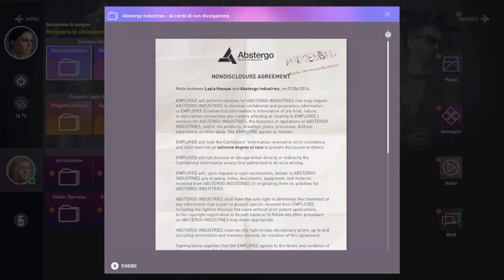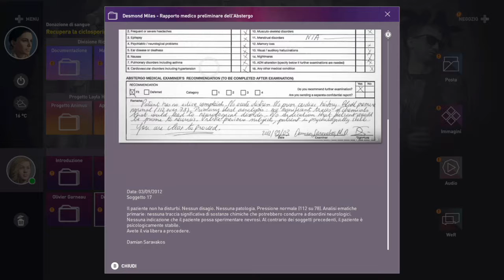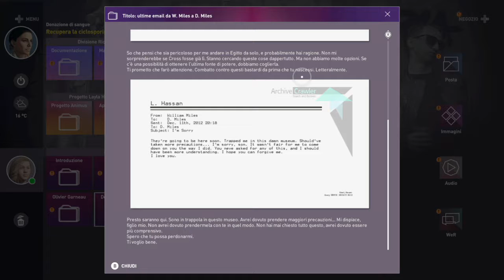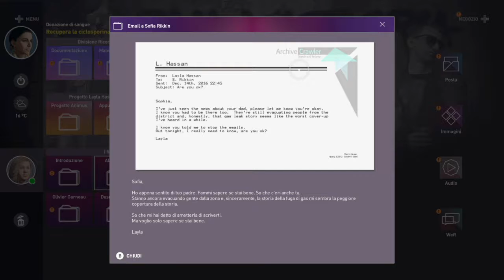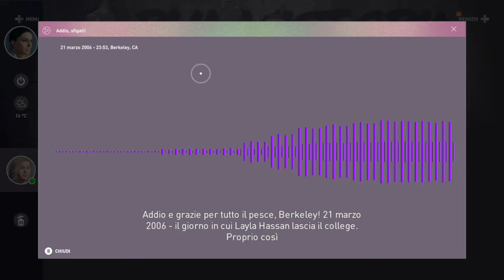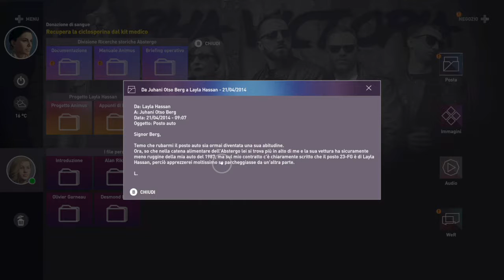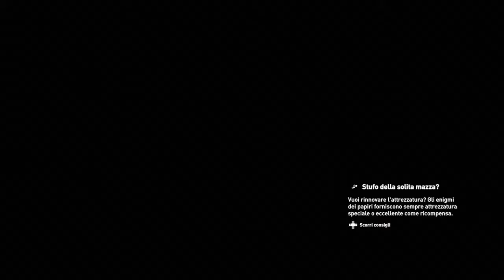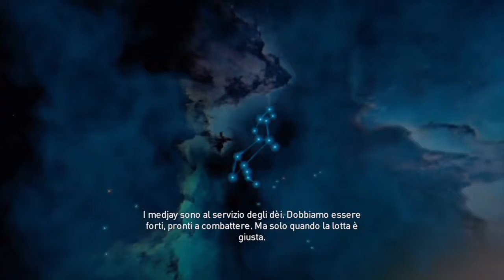ASSASSIN'S CREED ORIGINS Walkthrough ITA xbox one Part 5